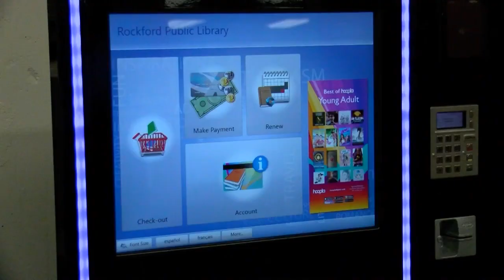Rockford, Loves Park libraries receive grants to make upgrades